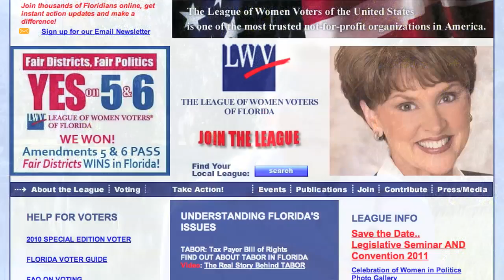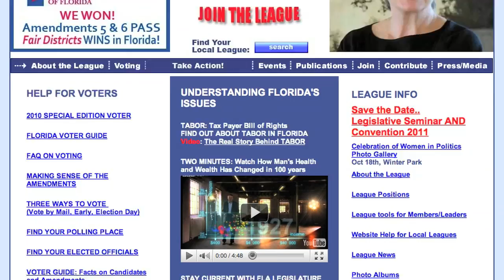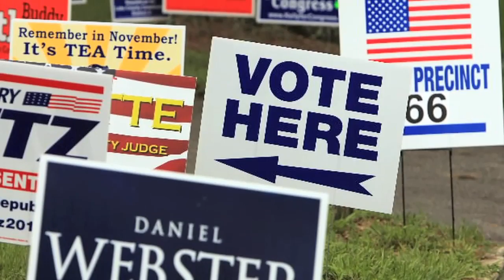Deirdre Macnab 2010 Central Floridian of the Year runner-up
Deirdre Macnab is one of Orlando Sentinel's 2010 Central Floridian of the Year runner-ups